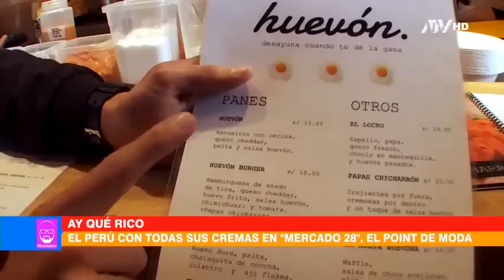Conozca el ''Mercado 28'', el 'point' de moda en Lima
Al menos 18 puestos llenos de sabor y sazón

Un equipo de Beto a Saber estuvo en el Mercado 28, un lugar que concentra en pequeños 'stands' algunos de los mejores restaurantes de Lima a precios asequibles y una enorme  barra para pasarla bien.
Un mercado con sabor y sazón conformado por 18 puestos que tienen desde comida tradicional peruana hasta platos españoles e italianos.